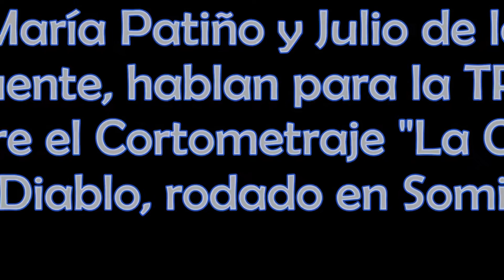Presentado "La Cara del Diablo"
María Patiño y Julio de la Fuente hablan para la TPA